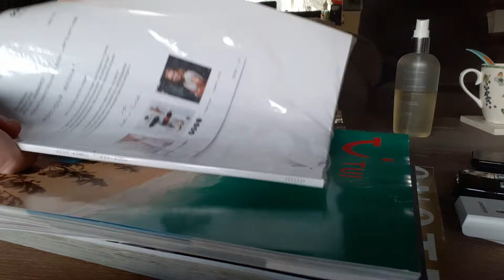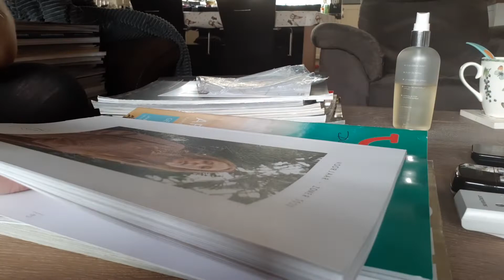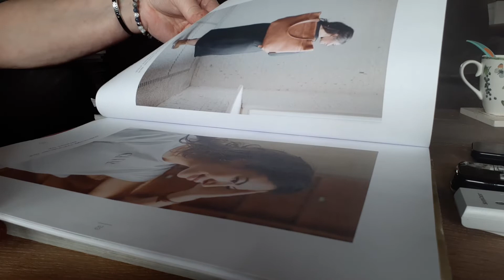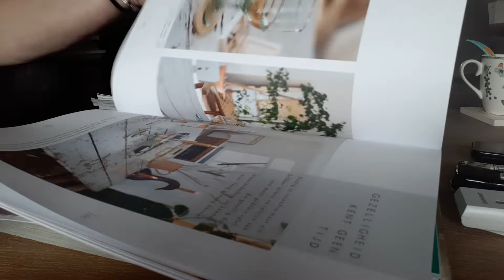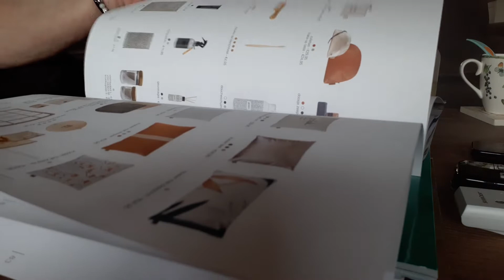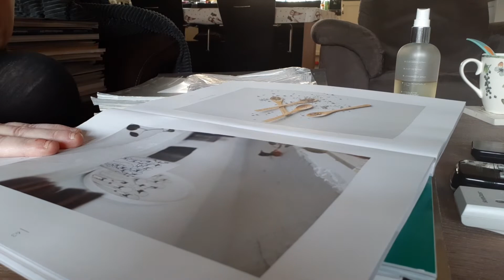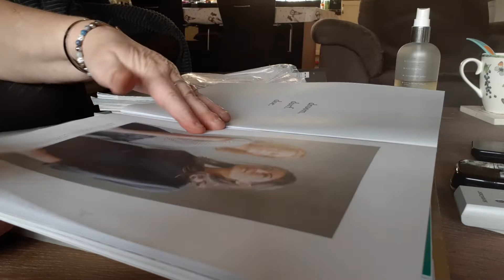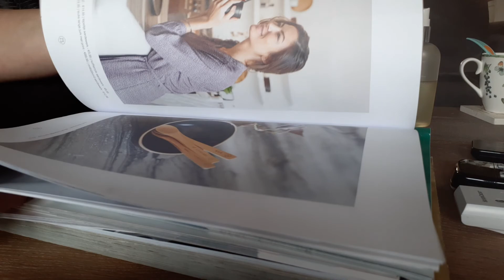ASMR new fasion magazine